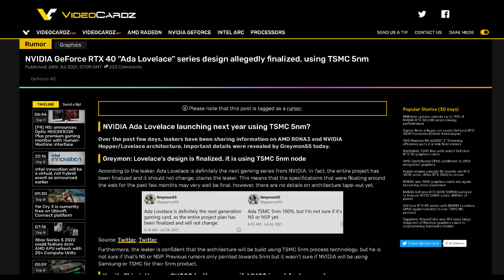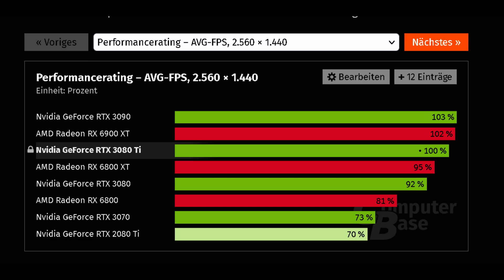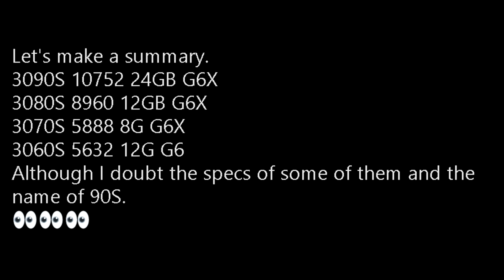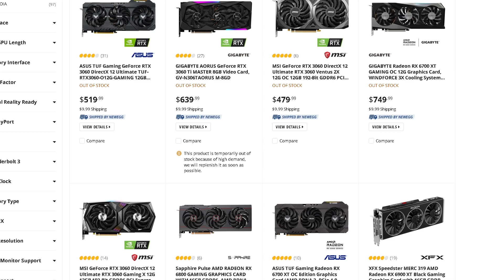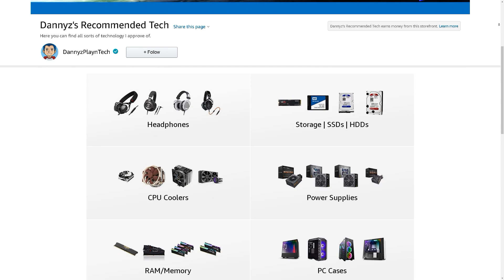Nvidia RTX 30 Super Series LEAKED - More Nvidia Graphics Cards On The Way!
In this video we talk about the latest rumours/leaks surrounding an RTX 30 Super Series refresh. There were 4 models leaked RTX 3090 Super, RTX 3080 Super, RTX 3070 Super and RTX 3060 Super. These GPUs should slot in between existing models some will be faster than the original models and slower than the Ti variants. I’m hoping these GPUs aren’t too much more expensive than the current models in terms of MSRP but we will see what happen in late 2021 or early 2022.

Sources

CPU: Ryzen 7 5800X
CPU Cooler: Corsair H115i Pro XT AIO
Ram: Partriot Viper Steel 32GB(4x8GB) 3600MHz 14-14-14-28
Motherboard: MSI MEG X570 Unify
GPU: Asus ROG Strix RTX 3090
SSD: Samsung 970 Evo Plus 2TB

⭐ ⭐ ⭐Pick up an RTX 3080 Graphics card here ⭐ ⭐ ⭐

Personal RIG
CPU: AMD Ryzen 9 5900X
CPU Cooler: Noctua NH-D15 SE AM4
RAM: G Skill Trident Z 32GB(4x8GB) 3600MHz CL14
Motherboard: Gigabyte X570 Aorus Master
Graphics Card: EVGA RTX 2080 XC Gaming Watercooled
SSD1: Samsung 970 EVO Plus 1TB
SSD2: Samsung 950 Pro 512GB
SSD3: Crucial MX 300 525GB
HDD2: Western Digital Caviar Blue 1TB
HDD3: Seagate Barracuda 3TB
PSU: EVGA SuperNOVA 750 G2 80 plus GOLD Power Supply
CASE: Corsair Carbide Series AIR 740
Monitor: BenQ XL2730Z 144Hz 1440P